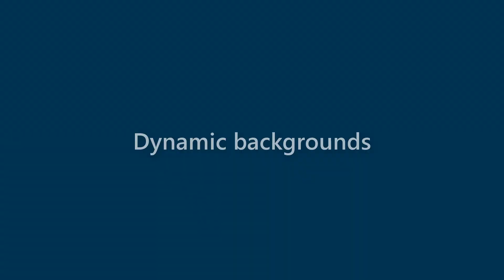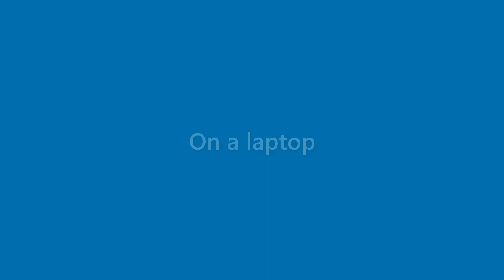Nicolas Terrell - appearance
Name Look - Nicolas Terrell - appearance. In this video we present "Nicolas Terrell" name look and feel in various scenarios.
This video will cover:
How does "Nicolas Terrell" look as a personal letterhead?
How does "Nicolas Terrell" look on a business card?
How does "Nicolas Terrell" look on a computer/laptop screen?
How does "Nicolas Terrell" look with different background colors?
How does "Nicolas Terrell" look with various fonts?